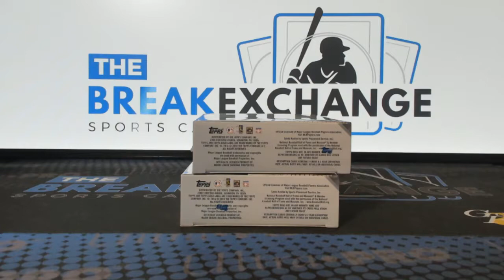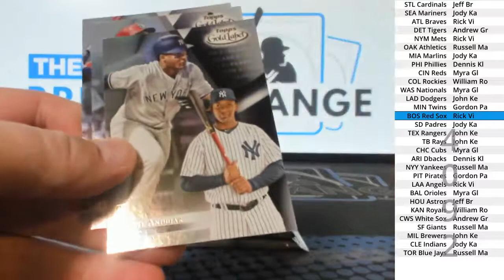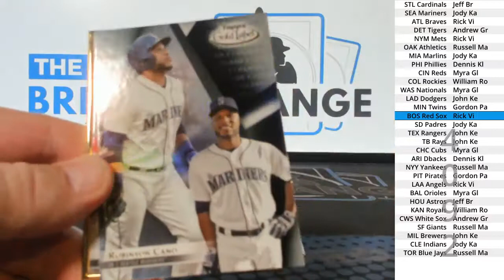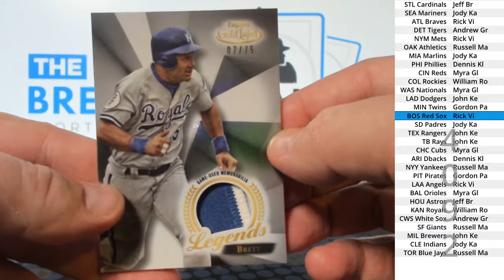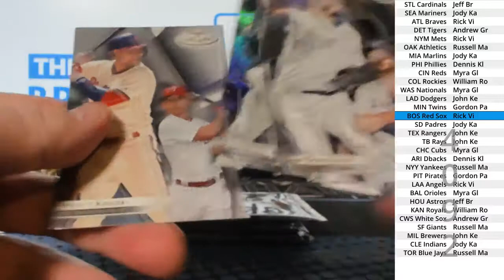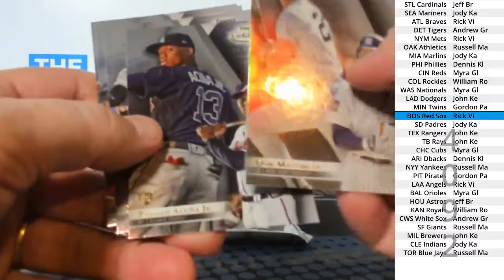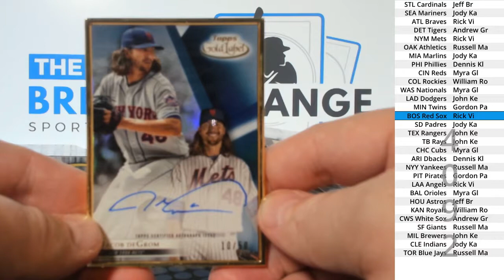(Break ID: 4092) 2018 Topps Gold Label Baseball 2-box break!